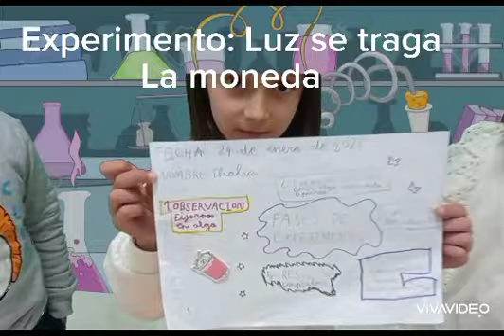Experimento: La luz se traga la moneda.